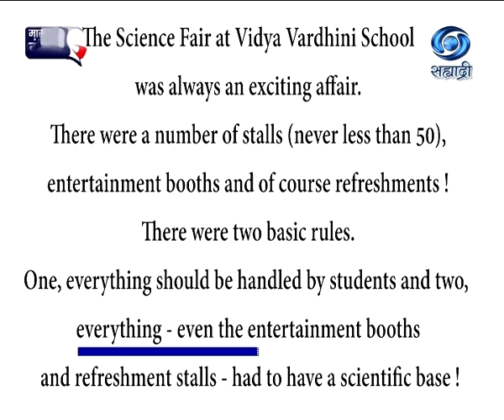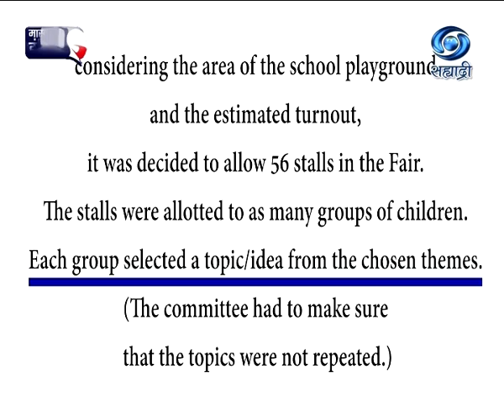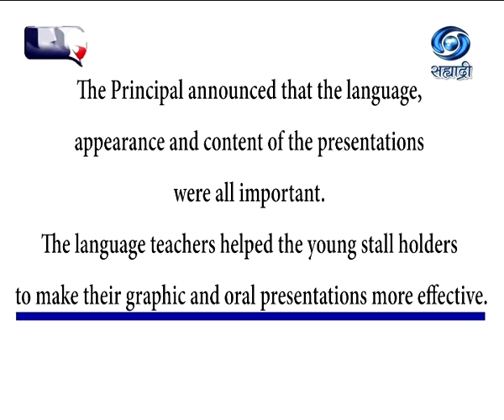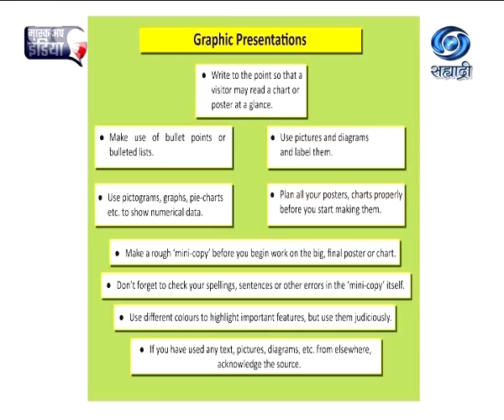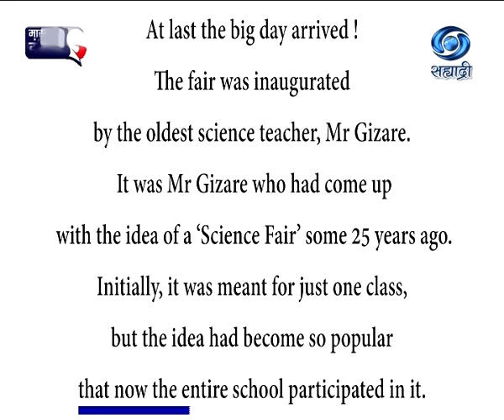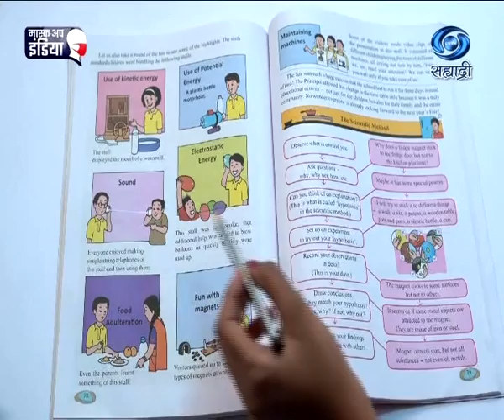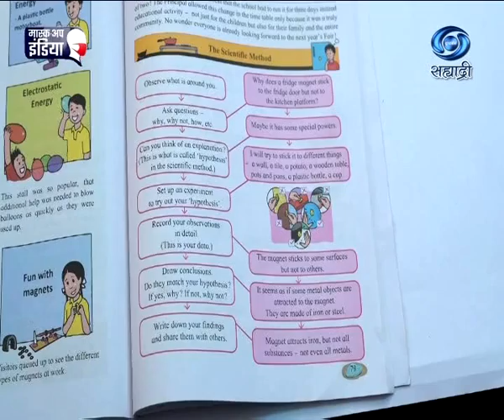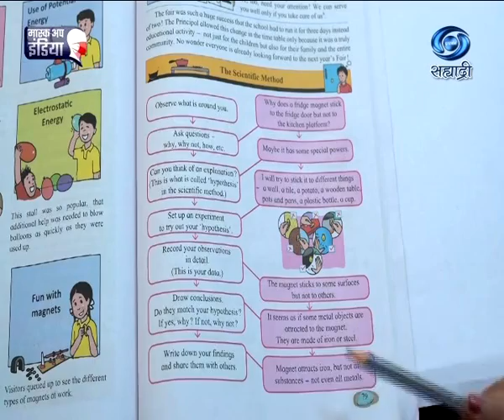Educational Programme | Medium - English | Std.6 | Unit 3 | Session 7 | 27.05.2021